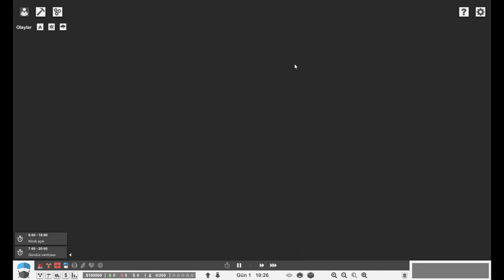Project Hospital #3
Project Hospital Eğitim 3
Project Hospital Part 3
Project Hospital GamePlay
Project Hospital Walkthrough Guide